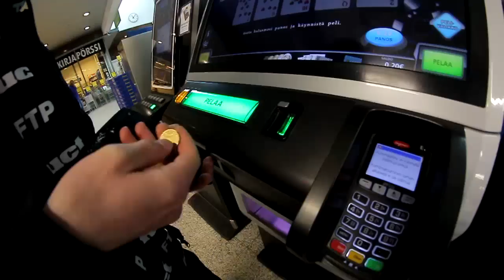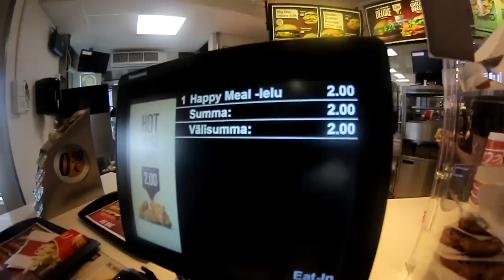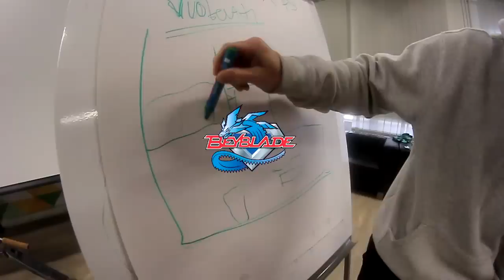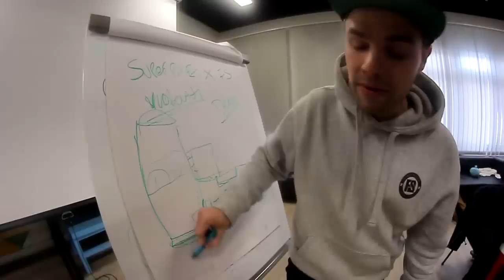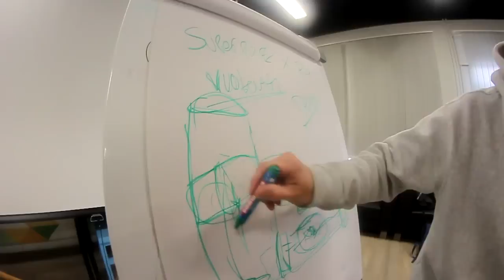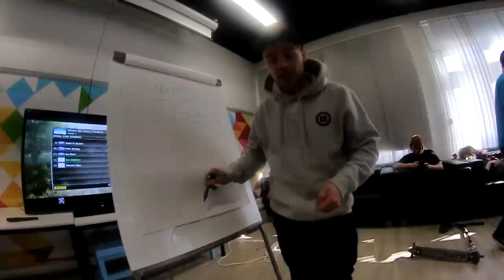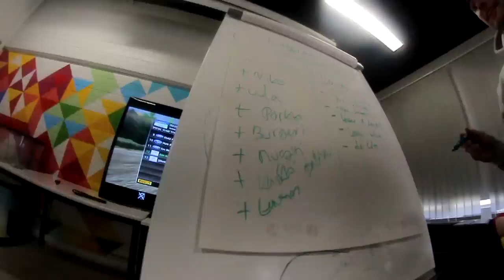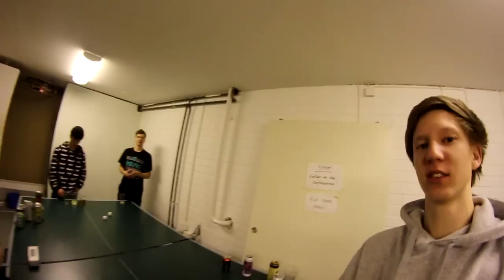EXTREME POTKULAUTAPOJAT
Viimenen SuperPark Tourin video, kiitti kaikille jotka on ollu yhessäkää supereist meijänkaa ja tullu mestoille ja KIITTI SUPERPARK!

Follaa Meitä!

Scarlxrd - White Nxise
Dirty South/Gangsta Rap Beat
Doobee the heartbreak kid - FratStar
Smokepurpp ft Xavier Wulf - Fuck a Swisher
Skepta - it aint safe

EXTREME SCOOTER BOYZ!